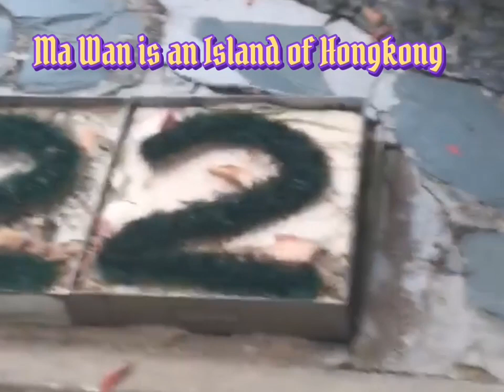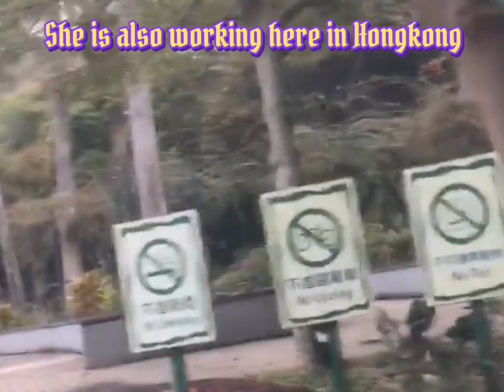Ma Wan Island Adventure 2021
Amazing view around MA Wan Island
My first meet with my cousin Angel